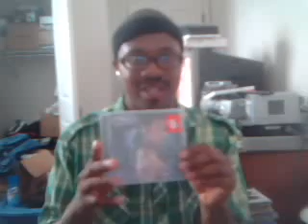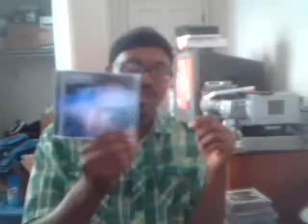Dominoes 7 unwrapping Ciara Fantasy Ride CD